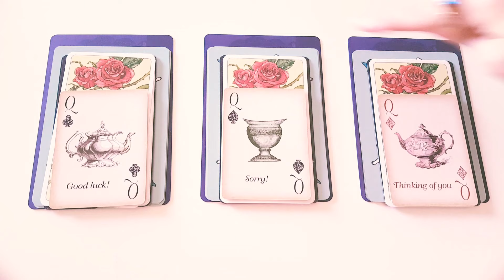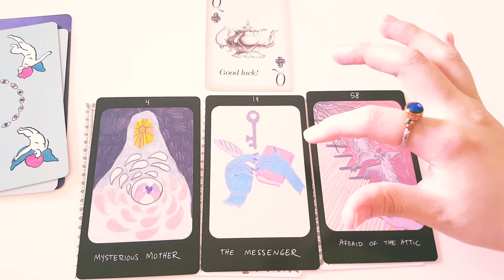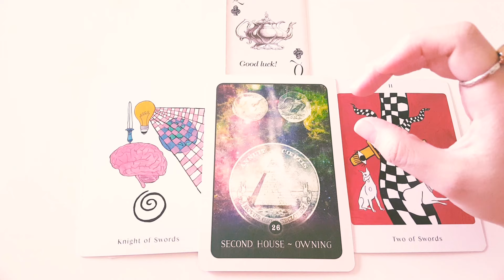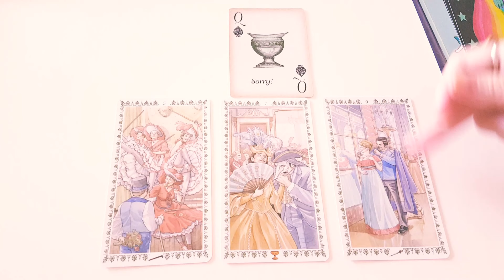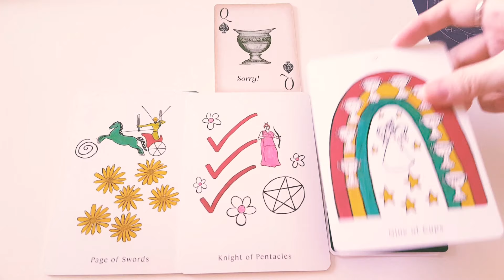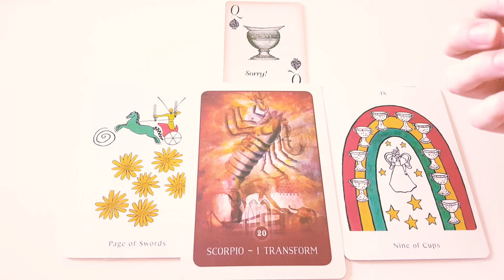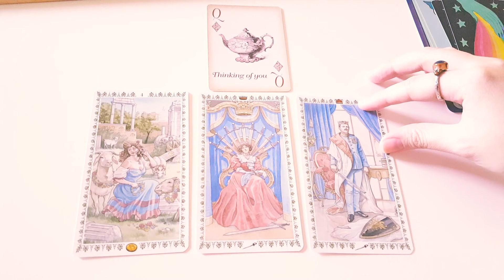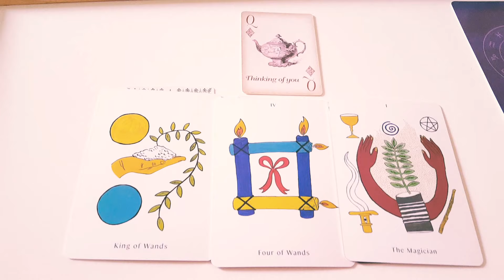Who is SPYING on you? 🔮 PICK A CARD 🔮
Who is SPYING on you? 🔮 PICK A CARD 🔮 Tarot Reading!

I provide intuitive readings using card decks and other tools. The purpose is to provide intuitive guidance, advice, or spiritual healing.
I have always felt a calling to help people from a spiritually holistic perspective- whether that's through readings using tools, nature, or my highly sensitive intuition and knack for analysis.

Love,
Moonflower

ETSY page (for a personal reading by email):

These readings will not resonate with everyone! Please take care of yourself - mind, body, spirit. Remember to love and nurture YOU.